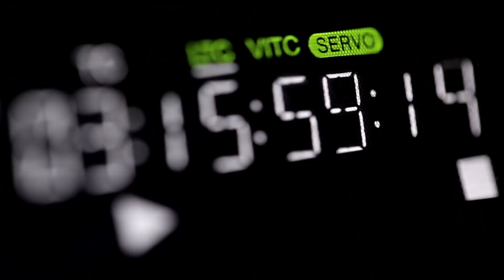[맨인블박] 생존이 위협받는 순간...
갑자기 뚝 떨어진 기온

미끄럽고 위험한 계절이 찾아왔습니다

미리미리 대비하고 위험을 인지한다면

큰 사고를 피할 수도 있을겁니다

겨울철, 미리 준비해 사고를 예방해보자구요

00:00 0. 인트로
00:21 1. 화물차의 트리플악셀
00:57 2. 다리 위 더욱 위험한 '이것'
01:28 3. 다리 위는 더 잘 얼어요
01:51 4. 포XX도 피할 수 없다
02:16 5. 얼어있는 코너길 그런데 졸음운전을 곁들인
02:52 6. 속도가 너무 빠르셨네요
03:23 7. 속도를 줄이셔야죠
03:50 8. 재난영화 주인공 된.SSUL
04:34 9. 날 구하러 왔구나? 아니 나도 미끄러졌어
04:58 10. 사고는 피한 줄 알았는데
05:27 11. 제때 치워주세요
06:02 12. 어디로 가야하오
06:41 13. 야옹이야 거긴 어떻게 들어갔니